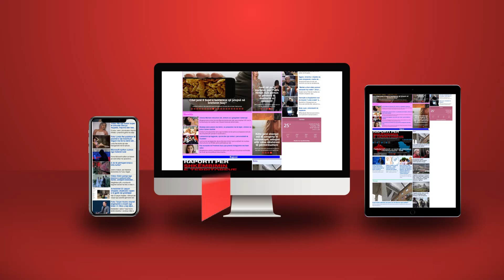Escobar “telendis” Berishën: Të votosh për të, do të thotë kthim pas!